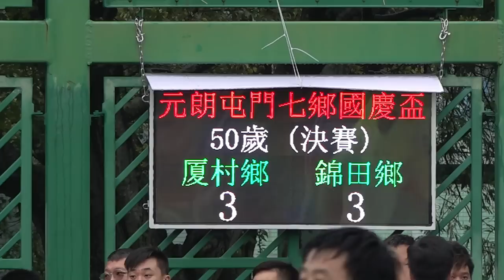厦村鄉vs錦田鄉(2023.10.28.元朗屯門七鄉國慶盃七人足球邀請賽50歳組決賽)精華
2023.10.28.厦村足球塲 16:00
厦村鄉(藍)~(1) 3 : 3 (0)~錦田鄉(螢光綠)